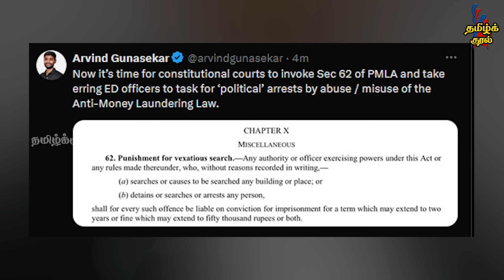மோடியின் சட்டம் ரத்து! இடியை இறக்கிய 2 நீதிபதிகள்! ED அதிகாரிகளுக்கு தண்டனை? | Supreme Court - PMLA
ED அதிகாரிகளுக்கும் தண்டனை? | இடியை இறக்கிய 2 நீதிபதிகள்! | மோடியின் சட்டம் இனி ரத்து! | பகீர் கிளப்பிய‌ சூடான விவாதம்! |